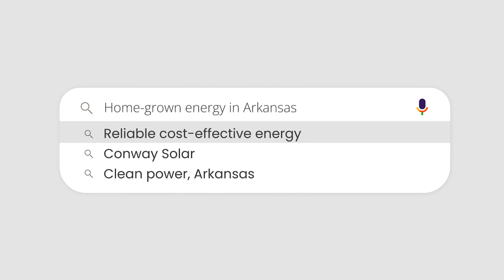This is Conway Solar at Happy! | 135MW solar farm in Arkansas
The 135-megawatt Conway Solar at Happy project is in full commercial operation in White County, Arkansas. Lightsource bp developed, financed, constructed, and will operate the project, a $125 million private capital investment in new energy infrastructure for Arkansas’s energy security and independence. The solar farm will deliver home-grown, clean energy to Conway Corp under a power purchase agreement with Lightsource bp.  Conway Solar is projected to generate enough clean energy to power 21,000 homes.

🛠 Read more about:

• Latest news and insights about renewable energy and our solar power projects